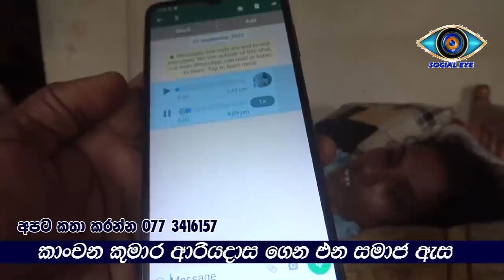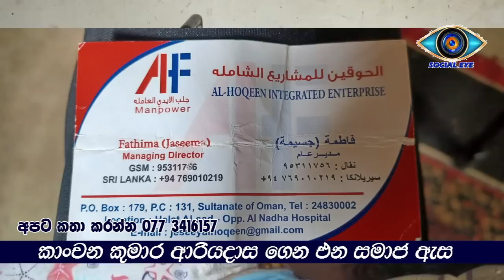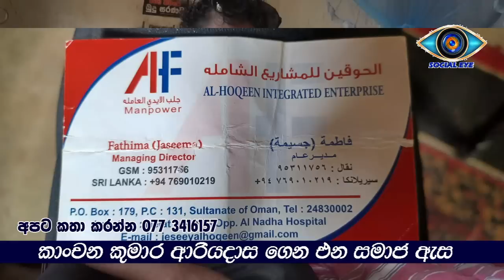oman katha 02 අතපය ,කොන්ද කැඩී ,හිස් අතින් ගෙදර ආපු ඕමාන් ගෘහ සේවිකාව රට යවපු සෙට් එක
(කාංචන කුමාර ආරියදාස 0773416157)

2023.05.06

 අතපය ,කොන්ද කැඩී ,හිස් අතින් ගෙදර ආපු ඕමාන් ගෘහ සේවිකාව රට යවපු සෙට් එක දැන් කියන කතාව
 පොළොන්නරුව බැඳිවැව ප්‍රදේශයේ පදිංචි වෙලා හිටිය දිනේශා මල්කාන්ති අංශභාගය හැදිලා ඉන්න තාත්තා බාගෙට ඇස් පේන අම්මත් ජීවත් කළේ විවිධ දුක් කරදර මැද .අවිවාහක ඇය තවමත් තිස්හත් හැවිරිදි වියේ පසුවන්නීය ,ඕමාන් රටේ ගෘහ සේවය සඳහා පිටත්ව යන ඇය වසරකට අඩු කාලයක් ගත වෙද්දී මුහුණ   දුන් අමිහිරි අත්දැකීම සමාජ ඇස හරහා රටට කියන්නට වුණා ,අද ඇයට තවත් කාගේ හෝ උදව් අවැසි වී තිබෙනවා ,දිනේශා මල්කාන්ති නොම්මර 25/1, ධීවර මාවත බැදිවැව ,පොලොන්නරුව ,දුරකථන අංකය 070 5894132